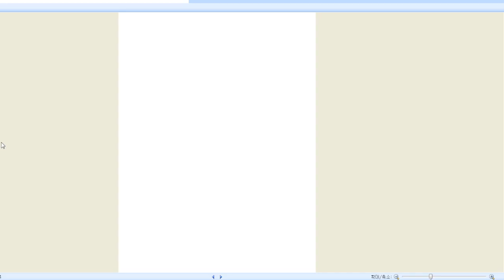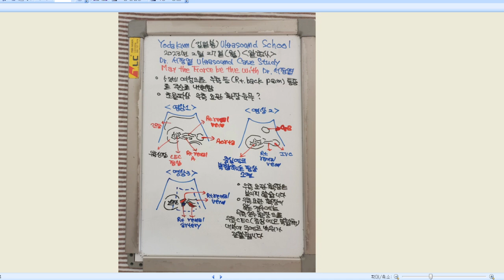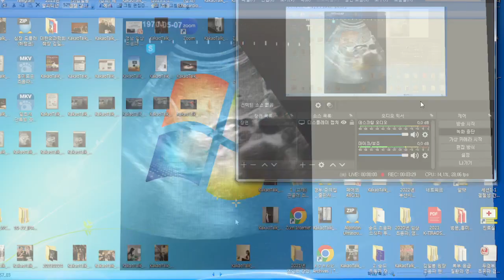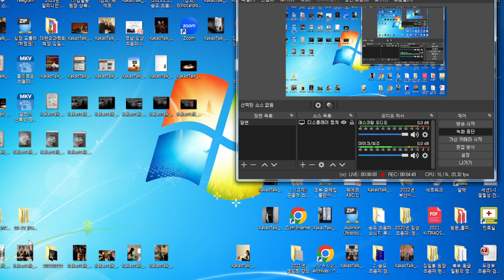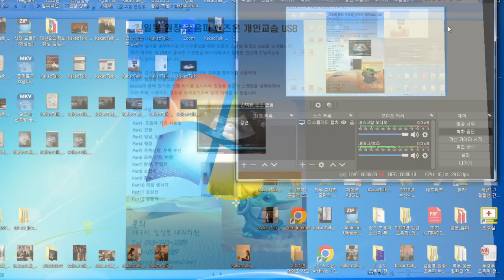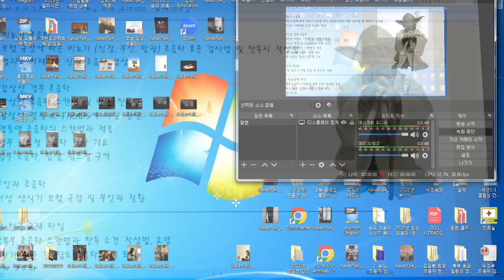우측 요관 확장으로 오인될수있는 우측 신정맥, 52세 여성